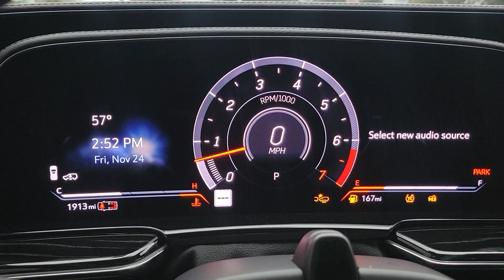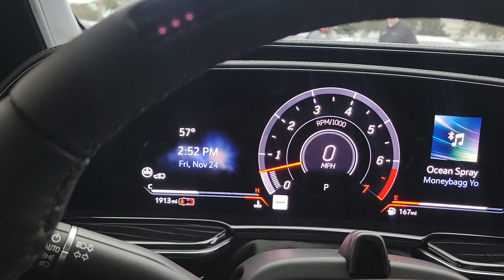2023 Pre-Owned Cadillac Escalade V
Gray Metallic with Black Leather
V Edition
Super Charged V8
High Performance Brakes and Calipers
2nd Row Captains Chairs with monitors
Blacked Out Grille and Trim
Silver Emblems
1900 miles

Bozard Lincoln